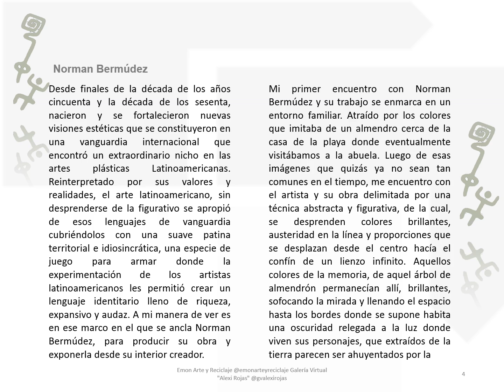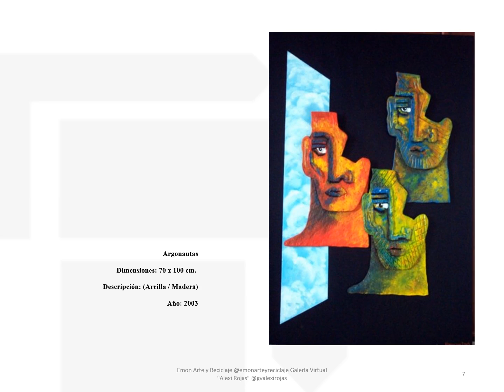Catalogo Colección Norman Bermudez Tachira - Venezuela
Desde finales de la década de los años cincuenta y la década de los sesenta, nacieron y se fortalecieron nuevas visiones estéticas que se constituyeron en una vanguardia internacional que encontró un extraordinario nicho en las artes plásticas Latinoamericanas. Reinterpretado por sus valores y realidades, el arte latinoamericano, sin desprenderse de la figurativo se apropió de esos lenguajes de vanguardia cubriéndolos con una suave patina territorial e idiosincrática, una especie de juego para armar donde la experimentación de los artistas latinoamericanos les permitió crear un lenguaje identitario lleno de riqueza, expansivo y audaz. A mi manera de ver es en ese marco en el que se ancla Norman Bermúdez, para producir su obra y exponerla desde su interior creador.
Mi primer encuentro con Norman Bermúdez y su trabajo se enmarca en un entorno familiar. Atraído por los colores que imitaba de un almendro cerca de la casa de la playa donde eventualmente visitábamos a la abuela. Luego de esas imágenes que quizás ya no sean tan comunes en el tiempo, me encuentro con el artista y su obra delimitada por una técnica abstracta y figurativa, de la cual, se desprenden colores brillantes, austeridad en la línea y proporciones que se desplazan desde el centro hacía el confín de un lienzo infinito. Aquellos colores de la memoria, de aquel árbol de almendrón permanecían allí, brillantes, sofocando la mirada y llenando el espacio hasta los bordes donde se supone habita una oscuridad relegada a la luz donde viven sus personajes, que extraídos de la tierra parecen ser ahuyentados por la mágica luz del color, definiendo otra etapa donde los espacios se dividen y abren paso a otra fuerza creadora donde las formas femeninas, las miradas, y los personajes enfrentados en actitudes que solo su creador conoce, no disimulan su comodidad de ser parte de ese universo.
La Galería Virtual “Alexis Rojas” se complace en introducir en su plataforma el trabajo de Norman Bermúdez